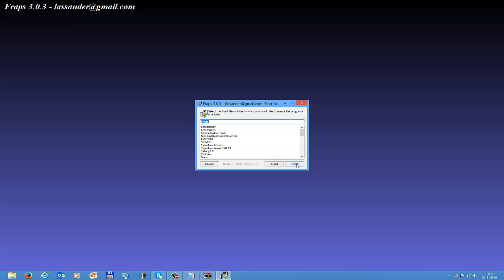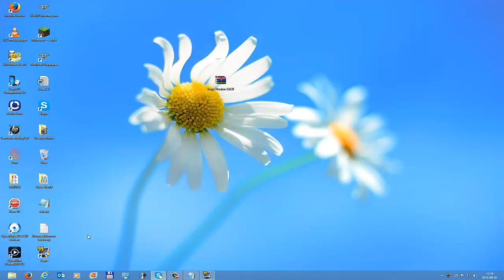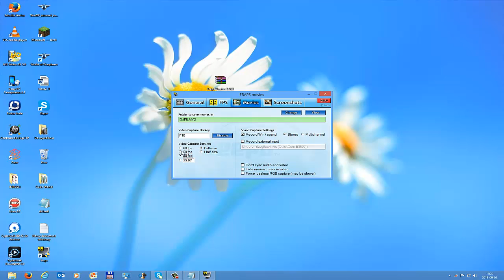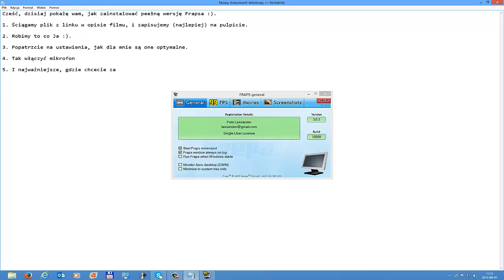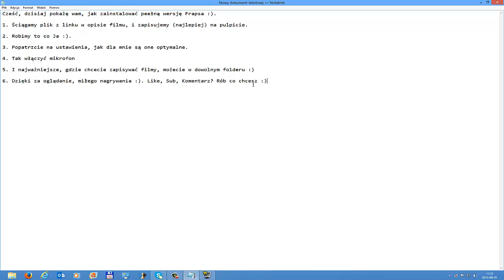Czym nagrywać filmy? Fraps (crack) download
Pomogłem? Pyknij suba
Chcesz więcej? Rzuć LIKE

Program do nagrywania gier i głosu z naszego mikrofonu :)